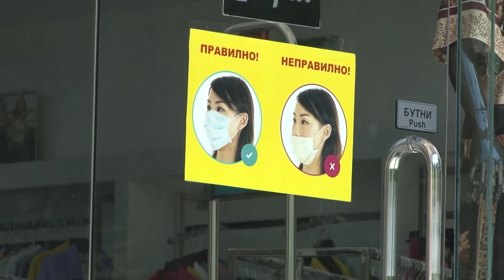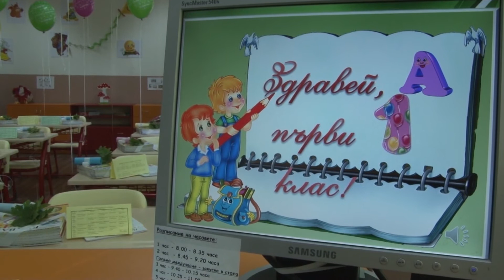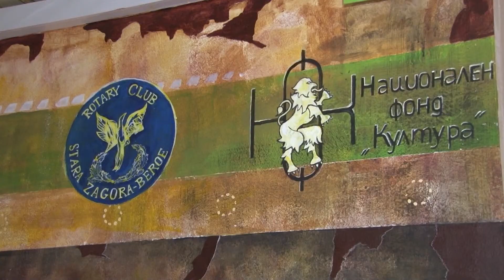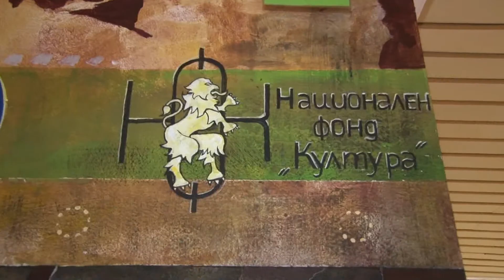10 09 2021 NEWS